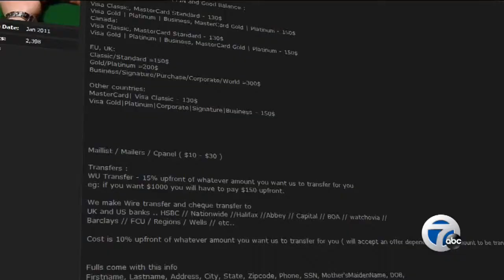The hacker marketplace; STEALING YOU series